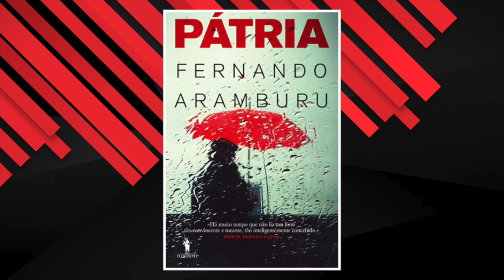Enola Holmes, Paul Wesley e Pátria na Semana do Blog de Hollywood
O grande destaque da semana é a chegada de Enola Holmes na Netflix. Mas também tem as estreias de Pátria na HBO e Tell me a Story, com Paul Wesley, na Amazon Prime Video. Isso sem contar a listinha de onde você pode ver todas as séries premiadas com o Emmy.